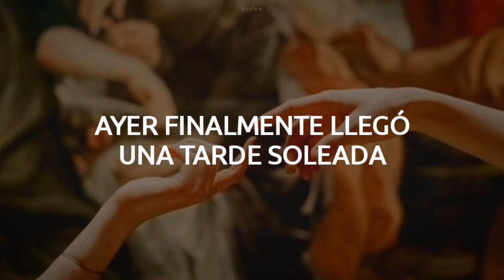Harry Styles - Grapejuice || Español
𝐋𝐲𝐫𝐢𝐜𝐬

[Intro]
One, two, three
One, two—

[Verse 1]
Yesterday, it finally came, a sunny afternoon
I was on my way to buy some flowers for you (Ooh-ooh)
Thought that we could hide away in a corner of the heath
There's never been someone who's so perfect for me

[Pre-Chorus]
But I got over it and I said, "Give me something old and red"
I pay for it more than I did back then

[Chorus]
There's just no getting through
Without you
A bottle of rouge

[Verse 2]
Sittin' in the garden, I'm a couple glasses in
I was tryna count up all the places we'vе been
You're always there, so don't ovеrthink
I'm so over whites and pinks

[Chorus]
Without you
Just me and you
1982
The grape juice blues

[Outro]
One—